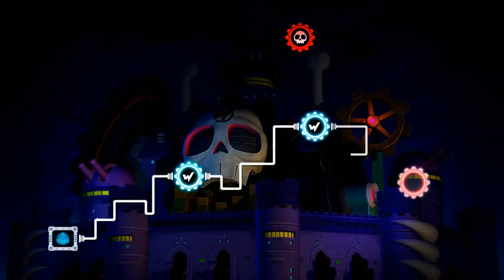Mega Man 11 - Gear Fortress Stage 3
And now it's time for one of the two shortest stages in the game, and it just so happens to be the traditional Boss Rush stage. Gotta fight all 8 Robot Masters once again. Although, this stage goes with the Mega Man 6 style Boss Rush where there's no boss at the end of all this. After you beat the 8 Masters, you enter the extra capsule and the stage is over. Get the feeling that this stage and the next one were meant to be the same stage, and further proof will be revealed in the next stage.